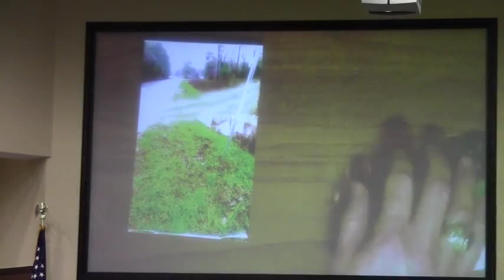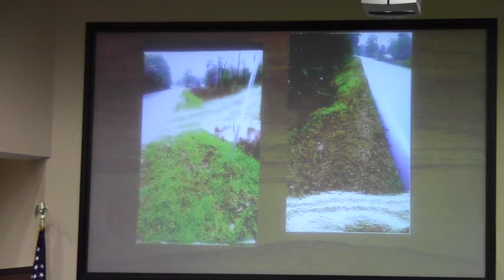9. CWTBH - John Page - ValDel Road safety @ LCC Regular Session - 2015-01-13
Lowndes County Commission  Regular Session - 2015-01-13